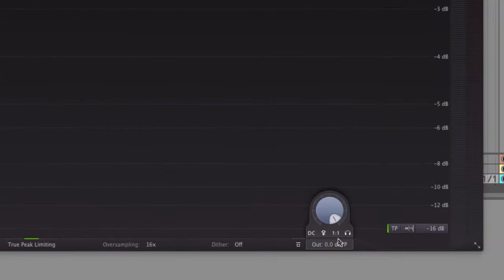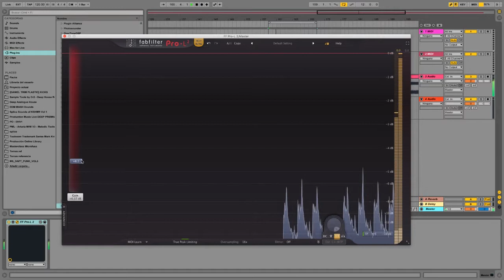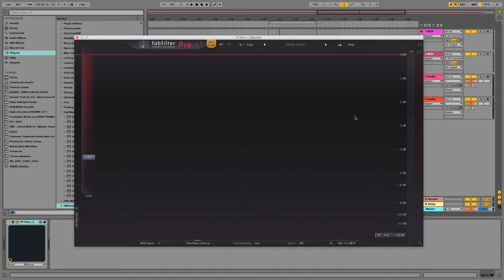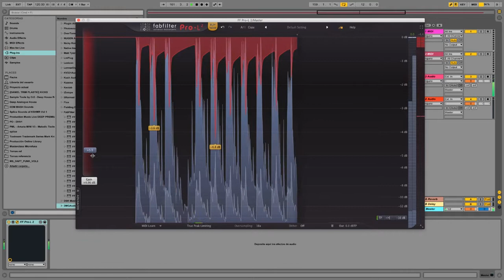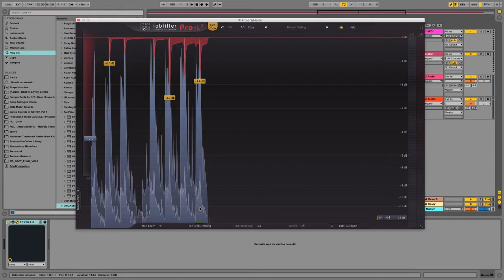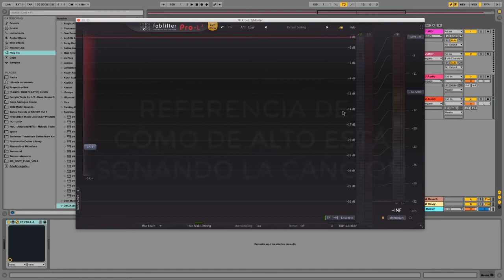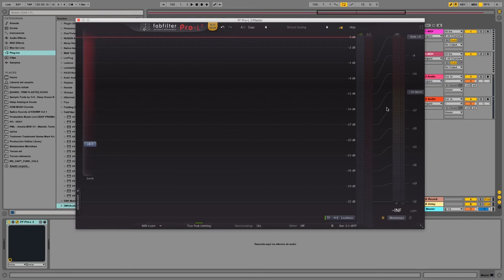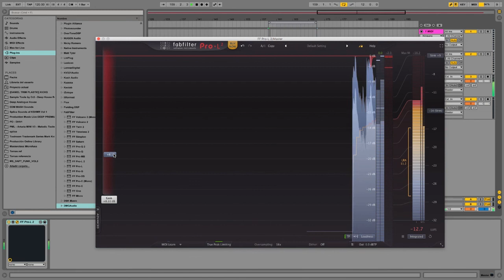FabFilter Pro-L 2 REVIEW | Limitador para Streaming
Hoy tenemos una review de un nuevo limitador, el Fabfilter Pro L 2, una versión actualizada pensando en la posproducción de música para streaming.

ツ Únete a nuestra Comunidad de productores en Facebook

¡Nos vemos en la redes!